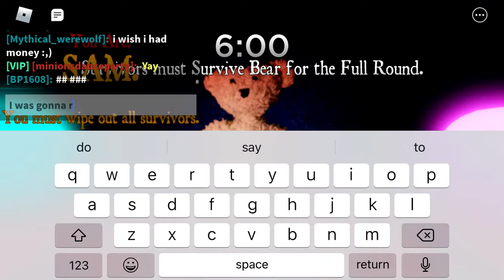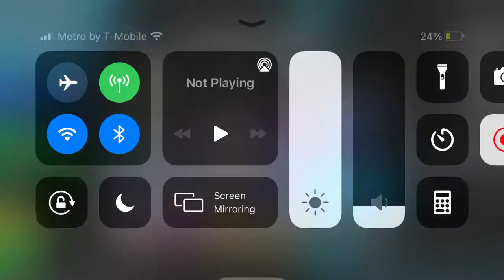lil brother (sam skin) gameplay)